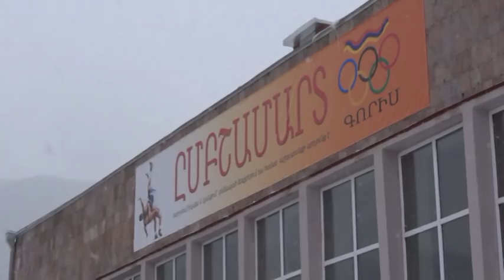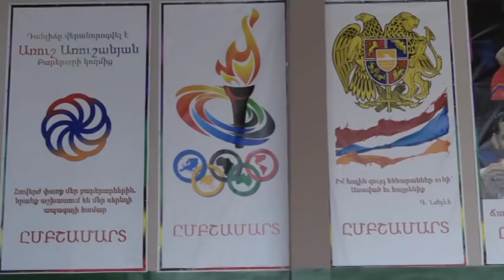Հիմնանորոգվել է Գորիսի ըմբշամարտի դահլիճը